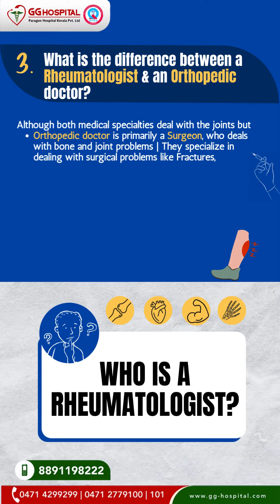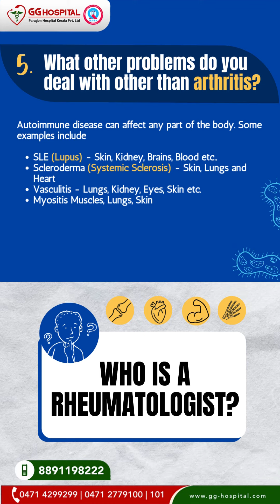Curious about Rheumatology? Wondering what Rheumatologists do?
Explore the realm of Rheumatology and the Clinical Immunology Department at GG Hospital.